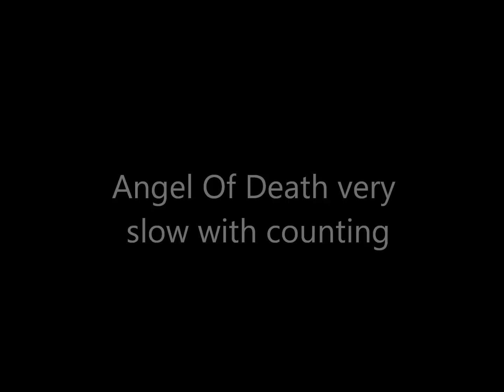5 Classic Metal Riffs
I teach you 5 classic metal riffs from Black Sabbath, Ozzy, Metallica, Megadeth and Slayer.